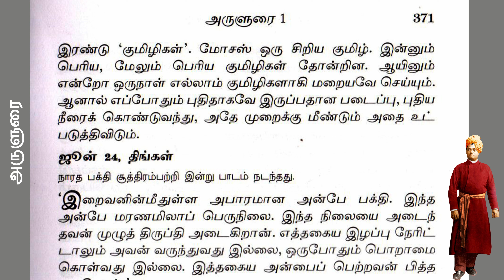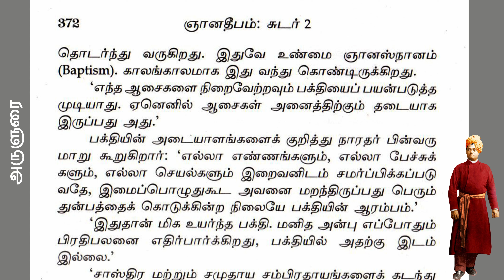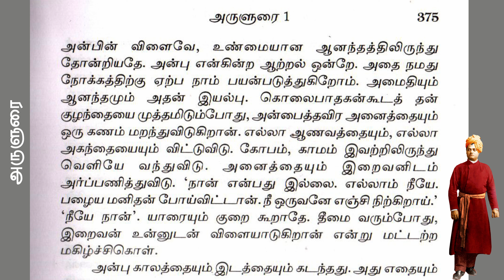Wisdom words from Swami Vivekananda -2 II அருளுரை